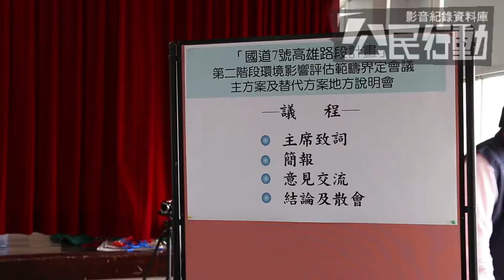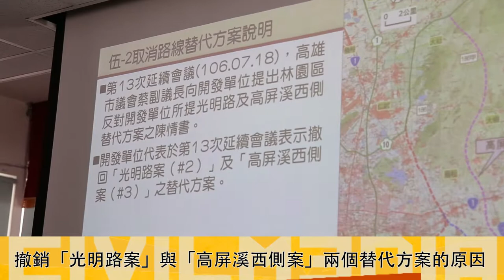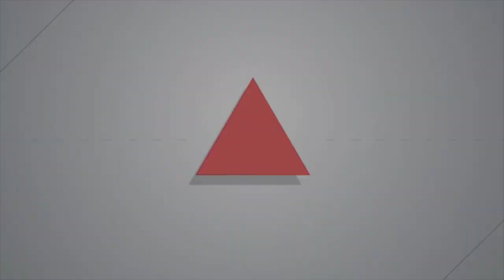2018.01.24 「國7」開發案地方說明會 居民抗議：須提出替代路線方案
交通部國道新建工程局針對「國道7號開發案」於1月24日，在大寮區公所舉辦說明會，目的是要讓地方居民瞭解開發單位為何會捨棄先前提出的「光明路案」與「高屏溪西側案」，以及最新的「替代方案」內容。